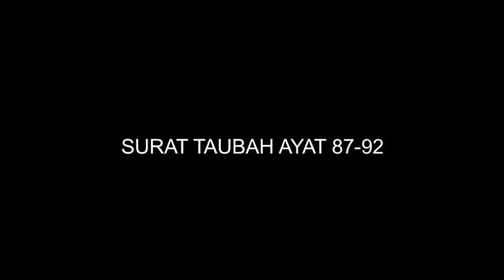Ngrekam Ngaji Pake Flashdisk Recorder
nih, saya ngrekam ngaji pake Flashdisk Recorder.
Surat Taubah ayat 87-92.
jarak rekaman sekitar 40cm